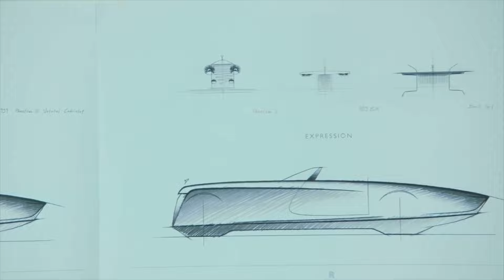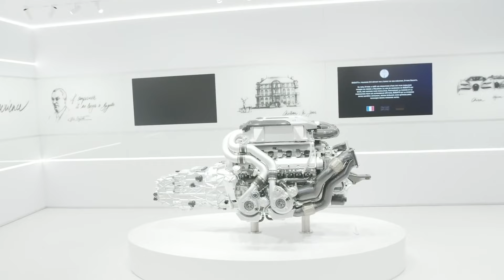Top 5 Most Expensive Cars of 2024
Embark on an extraordinary journey with us as we explore the Top 5 Most Expensive Cars in the World for 2024! Experience the epitome of luxury and craftsmanship with vehicles that are more than just modes of transportation - they are masterpieces on wheels. From the bespoke elegance of the Rolls-Royce Droptail to the breathtaking design of the Bugatti La Voiture Noire, these cars represent the pinnacle of automotive artistry and exclusivity. Learn what makes these cars command such astronomical prices and why they are coveted by collectors and enthusiasts alike. Share your favorite from the list and engage with our community of luxury car aficionados.